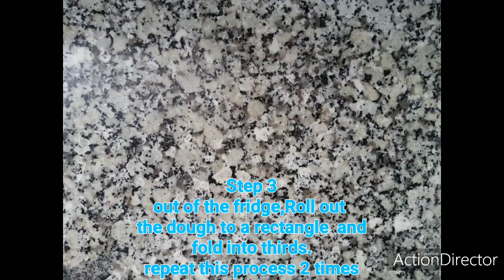بالميي روعة ومقرمشين بالعجين المورق السحري السهل التحضير | Palmier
مقادير العجين
400غرام دقيق حلويات
كأس وربع من الماء
40 غرام من الزيت
شوية ملح
بالنسبة للعجينة مورقة نحتاج 250غرام من زبدة
و250غرام من السكر حبيبات

خطوة 1

-عند عجن العجين يغلف بالبلاستيك الغدائي ويوضع فالثلاجة مدة 30دقيقة

خطوة 2
نبسط العجين وفي الوسط نضع الزبدة وتلف على شكل ظرف ثم توضع فالثلاجة لمدة 20دقيقة

خطوة 3
عند خروج العجين من الثلاجة ،نبسطه ثم يلف 3طبقات كما هو موضح وتكرر العملية مرتين

خطوة 4
العجين مورق جاهز للاستعمال